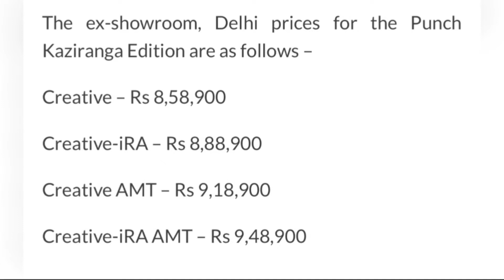Tata PUNCH VIP Kaziranga edition